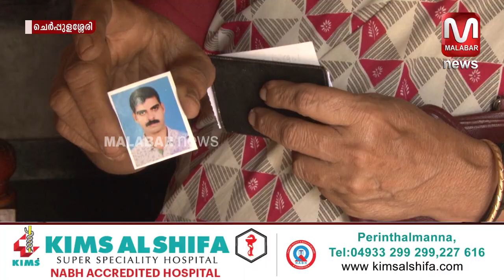അസുരൻ കുണ്ട് ഡാമിൽ മരിച്ച ചെർപ്പുളശ്ശേരി മയ്യത്തും കര സ്വദേശി ഗിരിഷിന് സംഭവിച്ചതെന്ത് ?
അസുരൻ കുണ്ട് ഡാമിൽ മരിച്ച ചെർപ്പുളശ്ശേരി മയ്യത്തും കര സ്വദേശി ഗിരിഷിന് സംഭവിച്ചതെന്ത് ? സത്യം അറിയണമെന്ന് കുടുംബം.